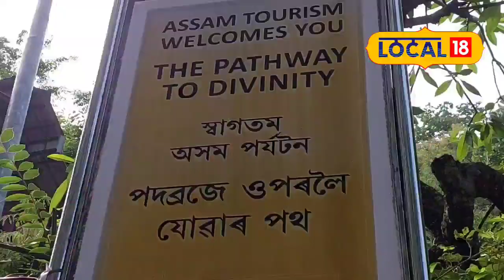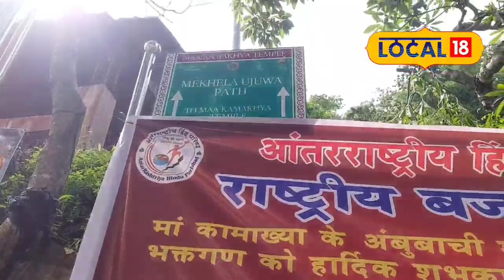Ambubachi Mela 2023: কোন তিনিটা পথেৰে যাব পাৰি কামাখ্যালৈ ? কি বিশেষত্ব এই পথৰ | চাওক সবিশেষ